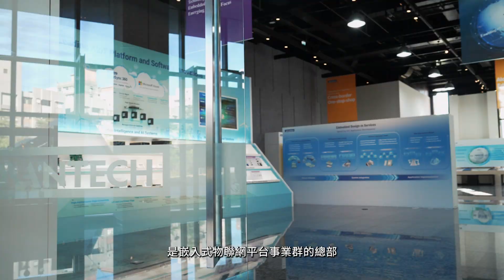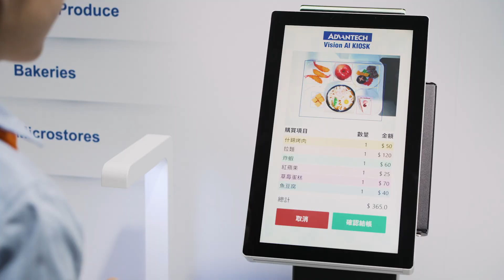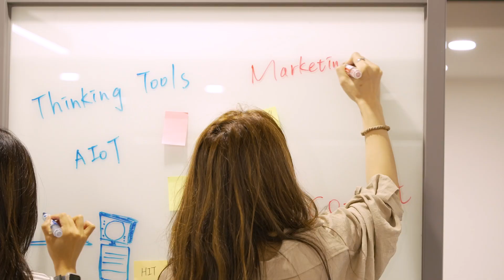2023 研華AIoT智能共創園區 (中文)